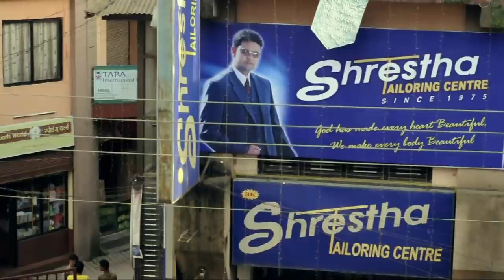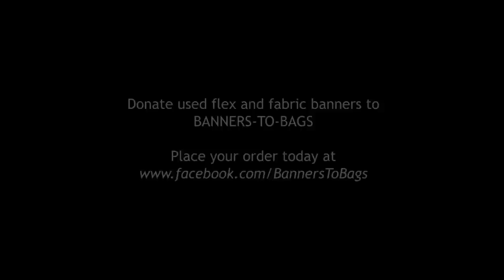Empowering Waste: A Banners to Bags Documentary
Banners to Bags is a social and environmental entrepreneurship venture based in Kathmandu, Nepal.  This is the story of their vision to create alternatives to the use of plastic bags.

Banner Bags are an upcycled product -- they are made from discard flex (plastic) and fabric banners and turned into a product of higher value, the bags. It is a simple solution to address issues of waste management in the city. We believe small ideas can make a difference.